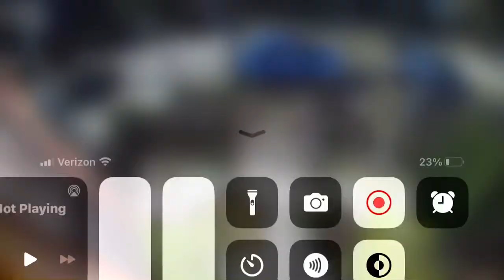Plant haters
From UFO's, Bigfoot, Brainless bad guys, moronic motorists, senseless sportsmen, ridiculous risk-takers, routine traffic stops gone bad to robberies and police chases from all around the U.S., cameras capture criminals at their dumbest, thanks to surveillance cameras in police cars and security systems and a large collection of video feed.  The Mr.Man channel is able to bring you nothing but the best.